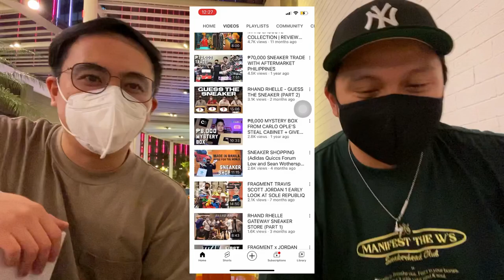Another W in trade! | Socks to Yeezy Beluga S1EP3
Another GOOD TRADE! | Socks to Yeezy Beluga S1EP3

Watch out for this series as I trade a pair of socks for a pair of Beluga Reflectives!